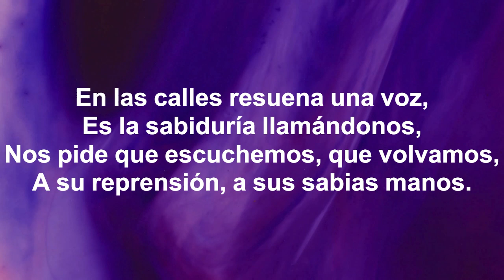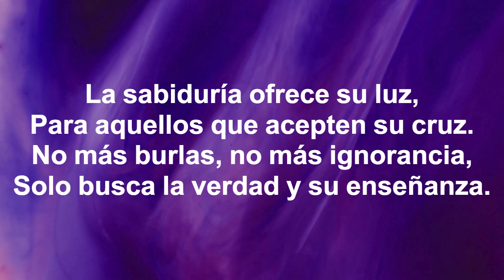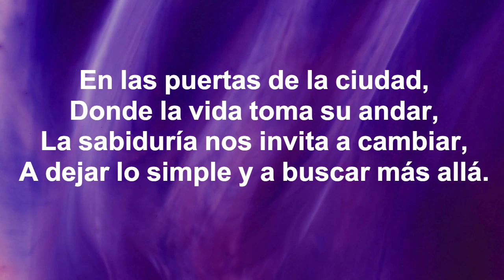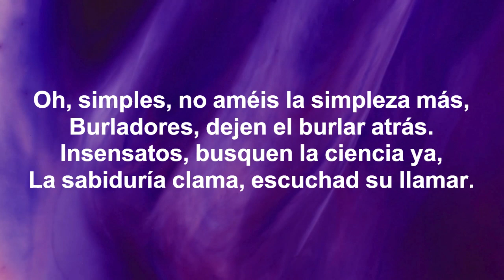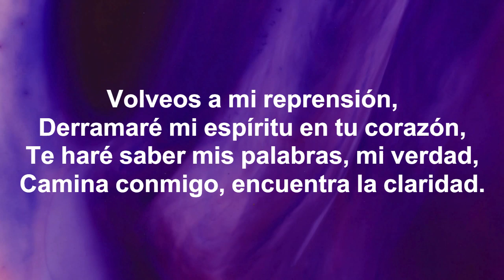MUSICA CRISTIANA EJERCICIO 180 BPM LIBRO DE LOS Proverbios 1:22-23 Vuelve a la Sabiduría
Vuelve a la Sabiduría Proverbios 1:22-23 Deseando de Dios, Francis, música ejercicio cristiana

En las calles resuena una voz,
Es la sabiduría llamándonos,
Nos pide que escuchemos, que volvamos,
A su reprensión, a sus sabias manos.

Volveos a mi reprensión,
Derramaré mi espíritu en tu corazón,
Te haré saber mis palabras, mi verdad,
Camina conmigo, encuentra la claridad.

¿Hasta cuándo, simples, amaréis la simpleza?
¿Y los burladores desearán la tristeza?
Insensatos que aborrecen el saber,
Es tiempo de cambiar, de aprender.

La sabiduría ofrece su luz,
Para aquellos que acepten su cruz.
No más burlas, no más ignorancia,
Solo busca la verdad y su enseñanza.

En las puertas de la ciudad,
Donde la vida toma su andar,
La sabiduría nos invita a cambiar,
A dejar lo simple y a buscar más allá.

Oh, simples, no améis la simpleza más,
Burladores, dejen el burlar atrás.
Insensatos, busquen la ciencia ya,
La sabiduría clama, escuchad su llamar.